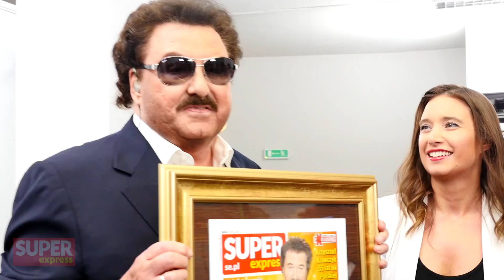Cała PRAWDA o SHOW-BIZNESIE - KONTROWERSYJNY kanał Ewy Wąsikowskiej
Super Express rusza z nowym kanałem na YouTube! Ewa Wąsikowska-Tomczyńska w swym autorskim vlogu będzie prezentować i komentować najgorętsze newsy ze świata show-biznesu. Jak zapowiada - będzie jeszcze śmielej i kontrowersyjnie! 😈 Zapraszamy do subskrypcji: